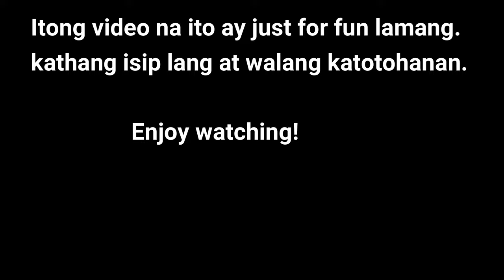Prank Calling My Relatives! Grabe to! Laughtrip!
Babala:

Itong video na ito ay pawang walang katotohanan. Lahat ng nasabi at nakwento ko ay kathang isip lamang. Peace guys..
hehehe!

Jusf for fun lang guys!!!

Positive lang tayo dito :) Peace! :)